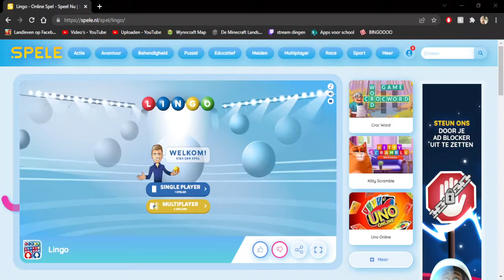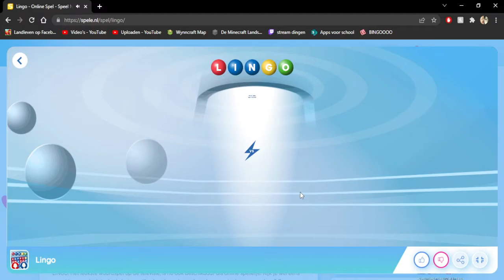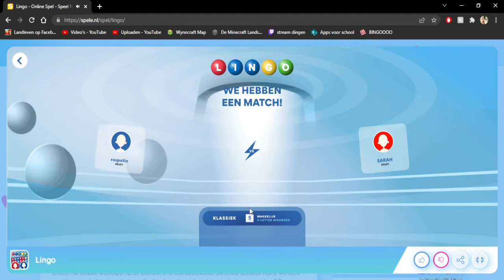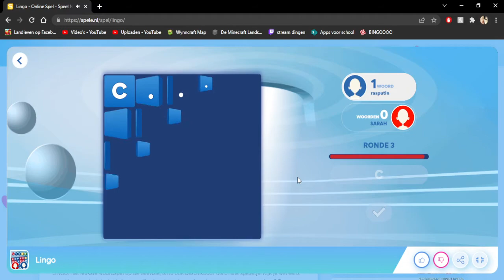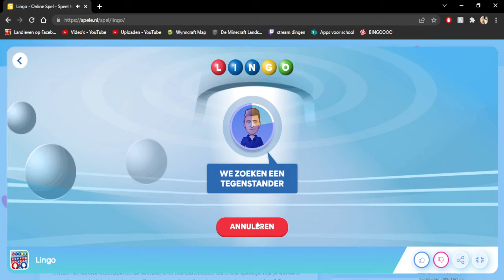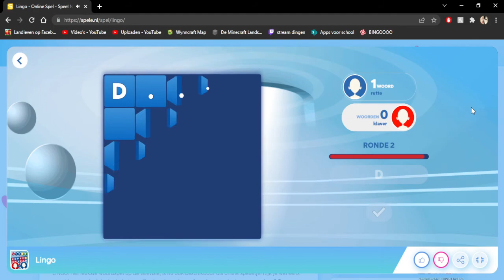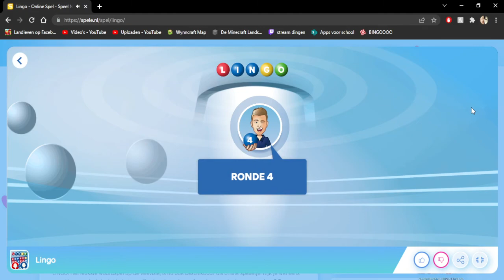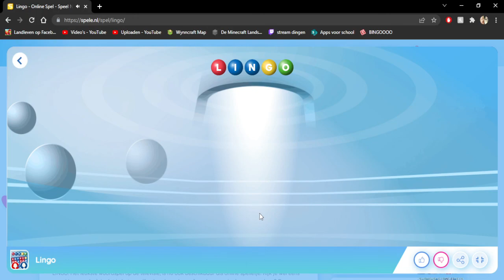Rick en Erik-Jan spelen... Lingo #7